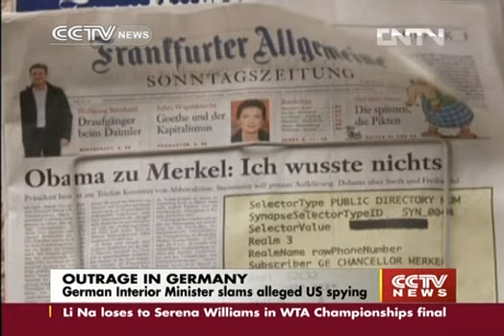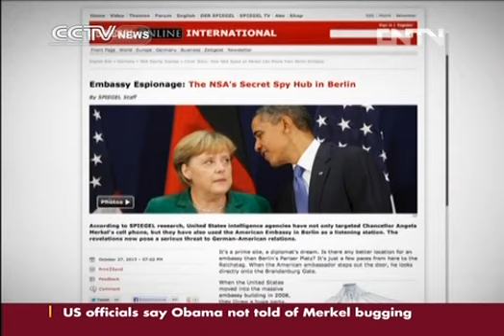German Interior Minister slams alleged US spying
Another German official is calling on the United States to explain its controversial NSA data surveillance program. Interior Minister Hans Peter Friedrich says in a German newspaper that if the Americans intercepted German cell phones, they broke German law.